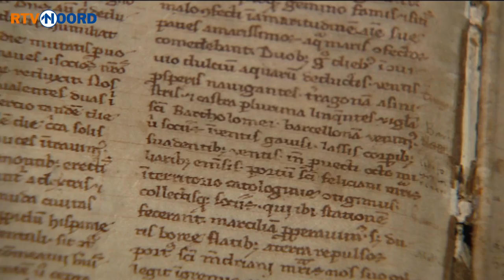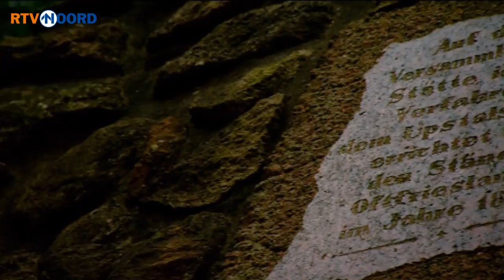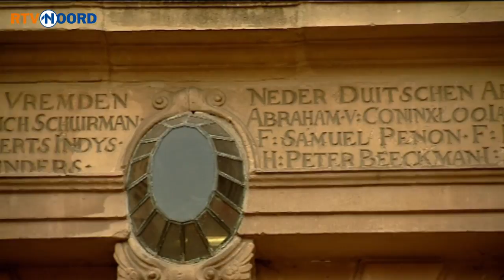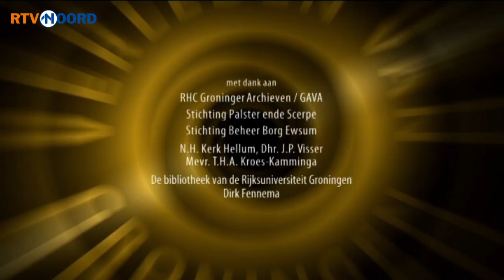Verleden van Groningen (3/8) [29-10-2008] - RTV Noord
Achtdelige serie waarin de historie van de provincie uitvoerig wordt belicht, vanaf het ontstaan tot het heden. Het programma is onderdeel van de manifestatie Verleden van Groningen.

Deze week laat presentator Roel Dijkhuis een andere kant van de Middeleeuwen zien.

Een centraal gezag ontbreekt in de noordelijke provincies. Keizer en paus zitten ver weg in Rome. Daardoor kunnen allerlei lokale rijke boeren, soms ook wel hoofdelingen genoemd, heersen over hun lokale gebieden. Deze adel van het Groninger land vecht onderling vele vetes uit.

Roel Dijkhuis laat aan de hand van de ongelukkige Yda zien hoe complex dat soort vetes kunnen zijn. Gaandeweg de Middeleeuwen wordt Groningen onderdeel van het Europese strijdtoneel. Stad en Ommelanden zijn voortdurend in een strijd verwikkeld en kiezen al naar gelang het uitkomt andere bondgenoten. Die vinden ze in Ostfriese, Gelderse en Hollandse graven die in Groningen een uitbreiding van hun machtsgebied zien. Uiteindelijk raakt Groningen betrokken in de Tachtigjarige Oorlog.

Ruzie, geweld en vooral het ontbreken van een centraal gezag zijn het centrale thema van deze aflevering van het Verleden van Groningen.